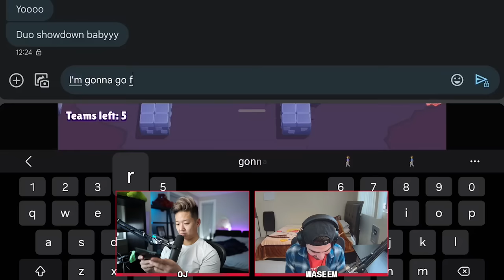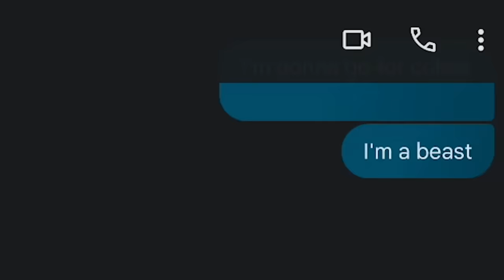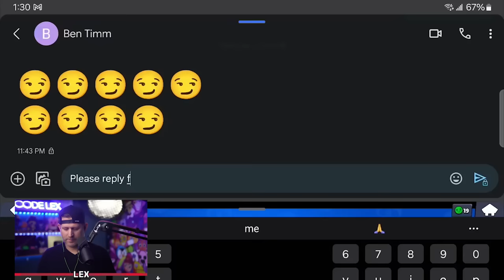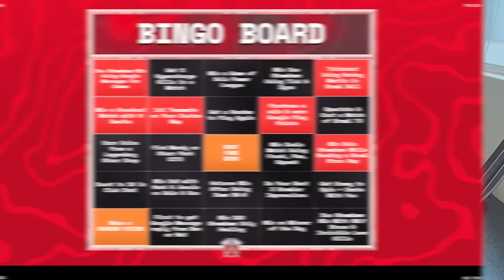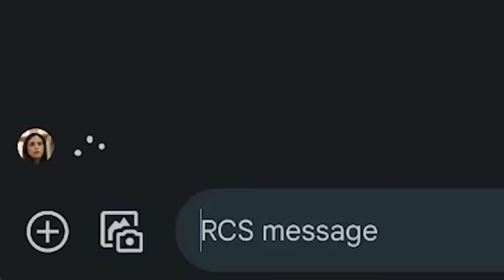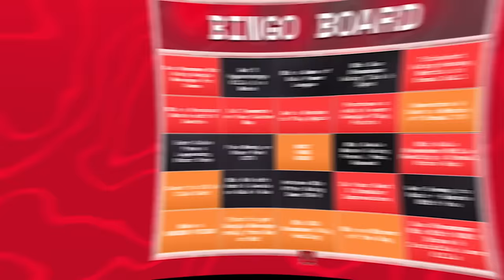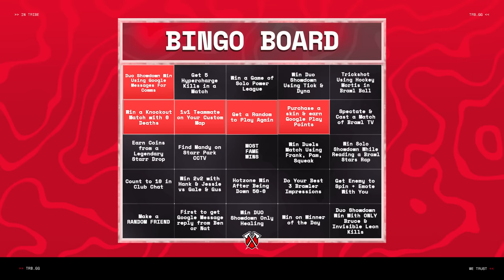We Tested IMPOSSIBLE Challenges in Brawl Stars!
Check out the Samsung Galaxy Z Fold5 to uplevel your gameplay experience

In this video, OJ & Waseem compete against Lex & Kairos in an impossible bingo challenge in Brawl Stars! These are some of the toughest challenges, some of them are near impossible to complete in the game but see which team is able to complete a BINGO first! Comment below which team you're rooting for, and how'd you multitask on your Samsung - if you enjoyed this video, be sure to drop a like and subscribe to the channel for more fun content! (:

We Tested IMPOSSIBLE Challenges in Brawl Stars! This is like Brawl Stars IMPOSSIBLE Challenges!, I Attempted Rey's Impossible Brawl Stars Challenge, Brawl Stars IMPOSSIBLE Challenges in REAL LIFE!, Brawl Stars Impossible Race!, Attempting IMPOSSIBLE Brawl Stars Challenges!!, and anything with fun and tough Brawl Stars challenges!